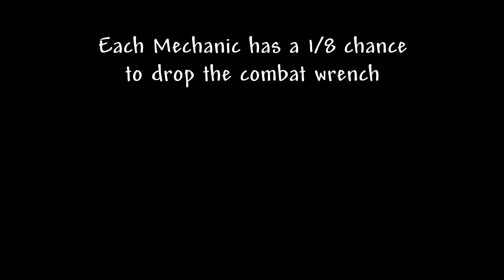All NPC Drops Guide!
In this video i explain all the items npcs can drop in Terraria.